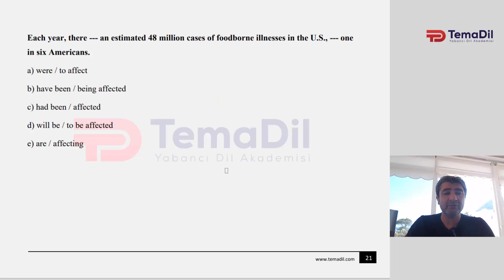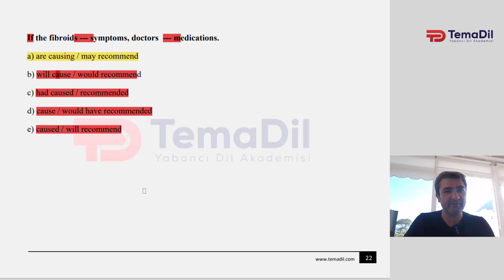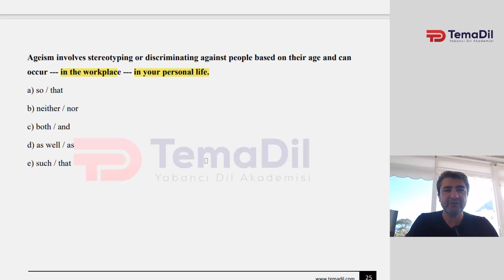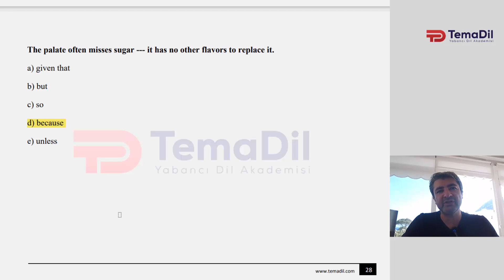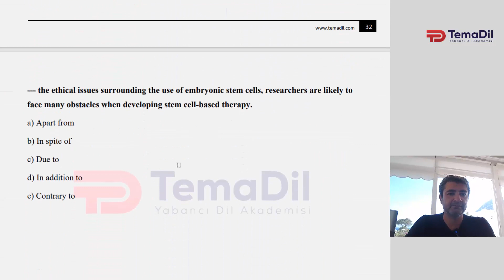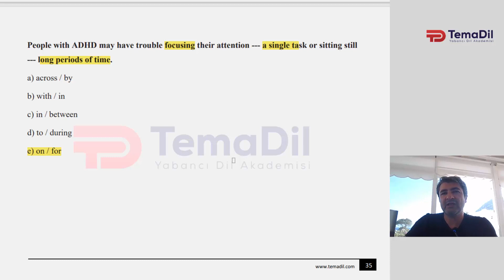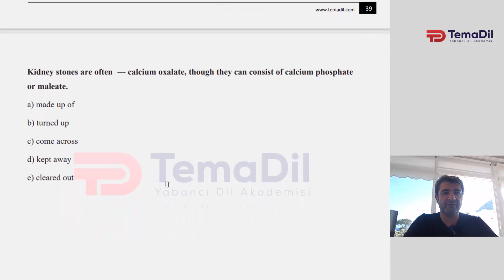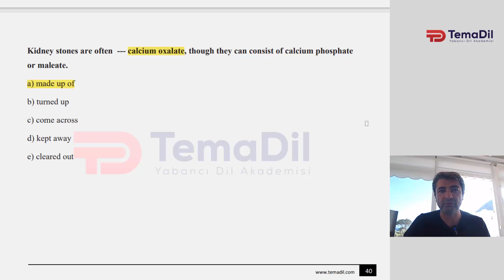YÖKDİL Sağlık İlk 20 Soru Çözümleri -2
Bu videoda YÖKDİL Sağlık bilimleri alanına özel 20 özgün soruyu açıklamalı olarak çözüyoruz. Dilbilgisi, bağlaç, preposition ve kelime sorularını çözerken dikkat etmemiz gereken konuların üzerinde durarak sınavın ilk bölümünde izlemeniz gereken stratejiler üzerinde duruyoruz.

YÖKDİL'e hazırlanan adaylar için alana özel YÖKDİL eğitimlerimize ve diğer eğitimlerimize aşağıdaki linkten göz atabilirsiniz;